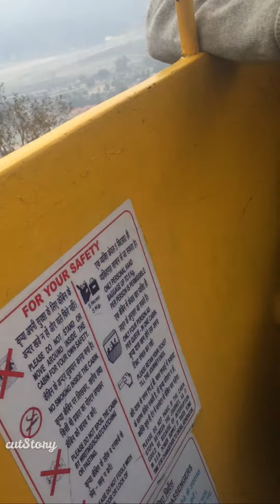Харидвар!возвращаемся из Храма Манси Деви ( Mansi Devi Mandir)🙏🏻